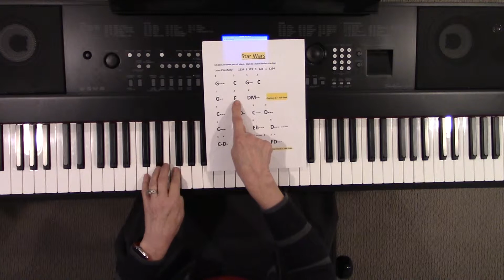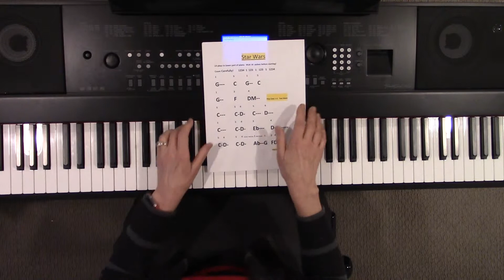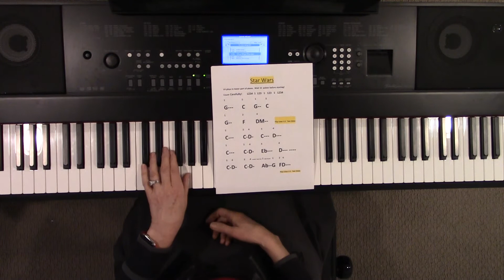Star Wars Piano 101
Barton Music School students learn how to play Star Wars.